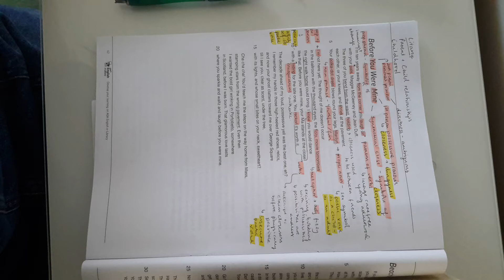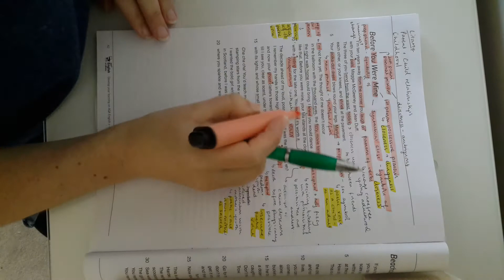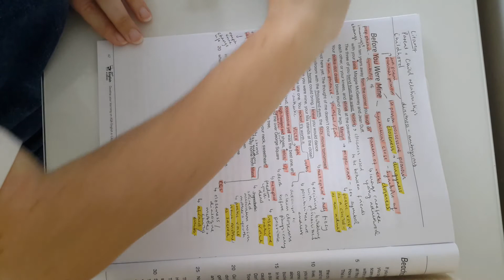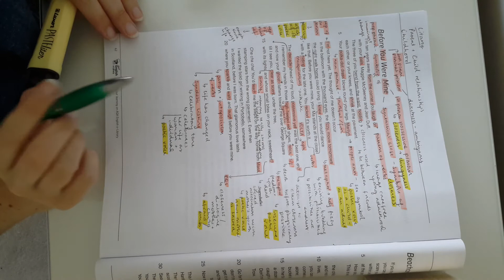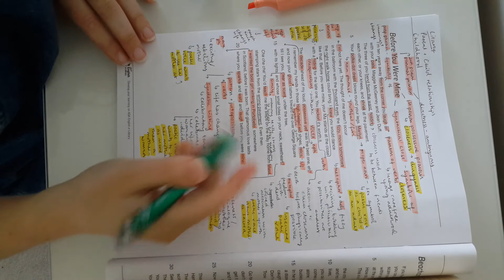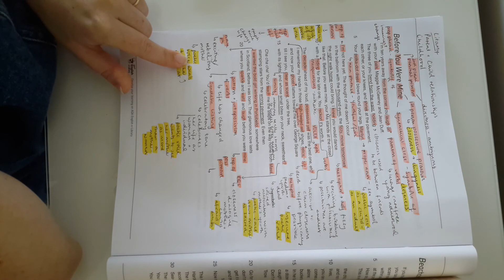Y12 LangLit: Before You Were Mine Annotations 2